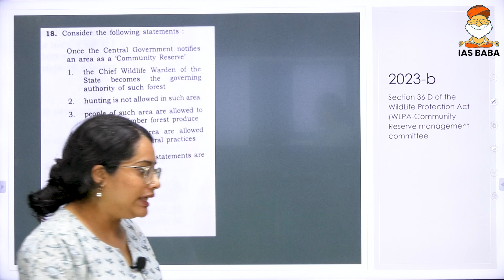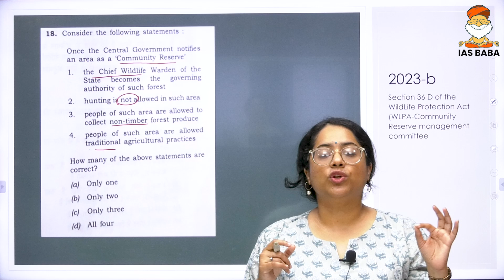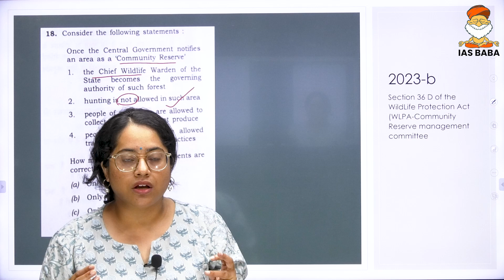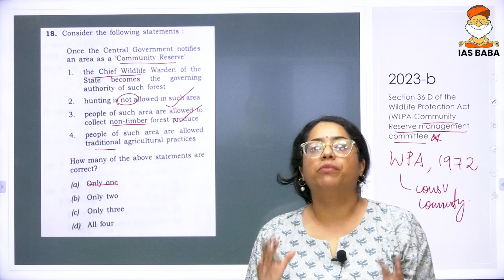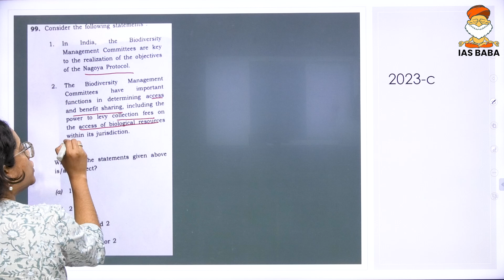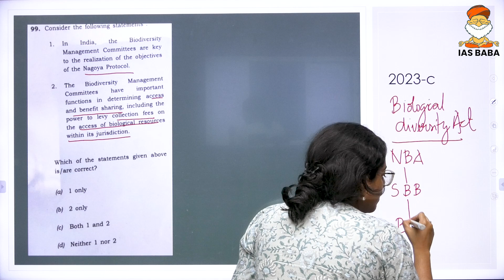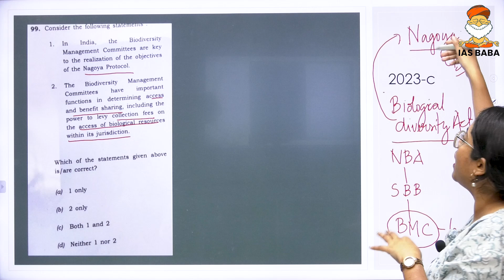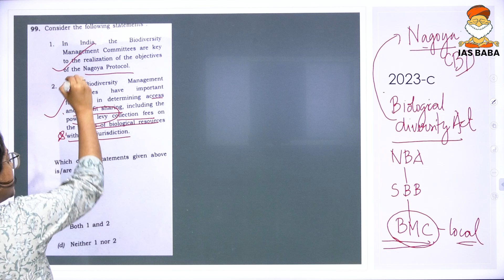Environment|UPSC Prelims PYQ'S|Environmental Law Part-1| A Free Initiative